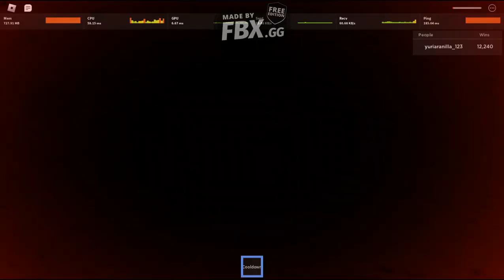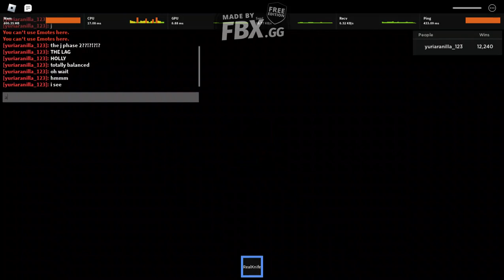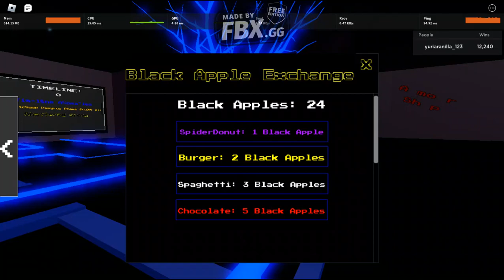Undertale: Judgement Day J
J/10